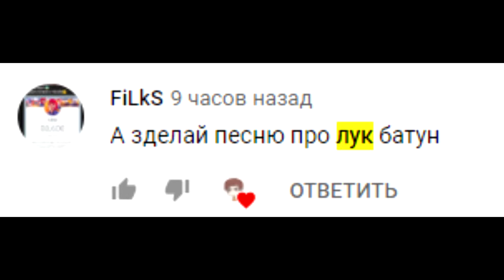Чат Амонг Ас Поёт "ЛУК БАТУН - ФИКСАЙ" | РЕАКЦИЯ НА ПЕСНЮ МАЙНКРАФТ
Да-да-да, это моё видео. Но на старом канале, раньше я был немного популярный...надеюсь поможете вернуть те времена...

Спел песню ЛУК БАТУН [ФИКСАЙ] в Among Us с чатом!
Пранк чата Амонг Ас, чтобы посмотреть реакцию игроков Among Us
►ССЫЛКИ:
Хочешь помочь с оформлением?
Есть какие-то предложения для меня?
Напиши мне в ВК, обязательно все обсудим! /